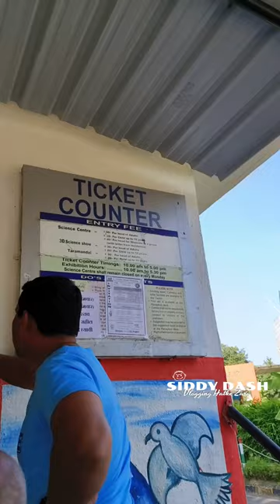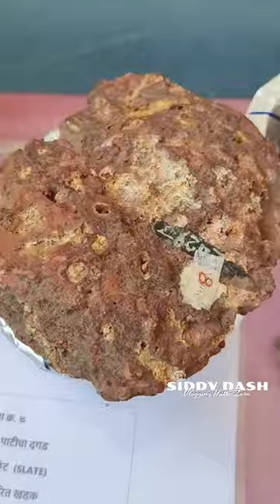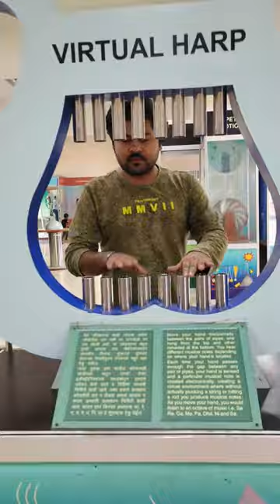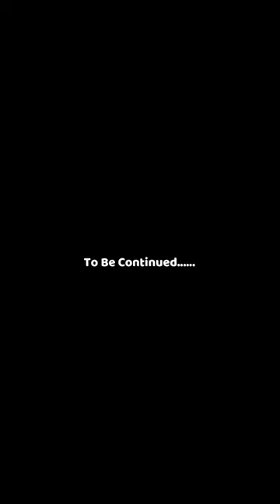Jaadoo Mil Gaya In Science Park Pune - Pimpri Chinchwad Science Park | साइंस पार्क पुणे | Funny Vlog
science park pune - pimpri chinchwad science park | science park pune | pune science park | साइंस पार्क पुणे |.

pimpri chinchwad science park | science park pune | pune science park | pcmc science park pune.
 apart from providing effective environment for non-formal science education pimpri chinchwad science park is sure to enthuse and excite the people especially students of the region creating awareness on important topical issues in science  technology and engineering. most of the exhibits in the science centre and science park are interactive in nature and visitors can explore science in an entertaining way.

 the science park is a non-formal educational institution to communicate developments in science & technology among the masses  and encourage creativity and spirit of enquiry among the students.  it also has a open air science park spread over 3. suresh  naik space park in hinjewadi pune is one of the top picnic spots in hinjewadi.. science park pune||विज्ञान केंद्र आणि तारांगण||science park pimpri chichwad.

Science park pune | पिंपरी चिंचवड विज्ञान केंद्र | pimpri chinchwad science park | automobile-energy.

Science park pune pimpri | विज्ञान पार्क पुणे | science park 2021 | pimpri chinchwad science center.

Science park pune | science park vlog | pimpri chinchwad science park | सायन्स पार्क पुणे |.

Science park pune||विज्ञान केंद्र आणि तारांगण||science park pimpri chichwad.